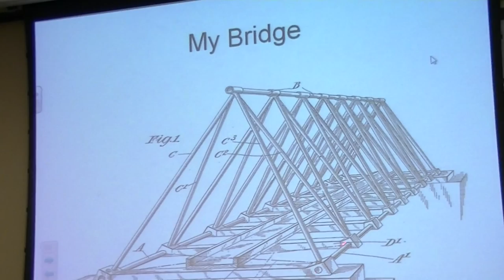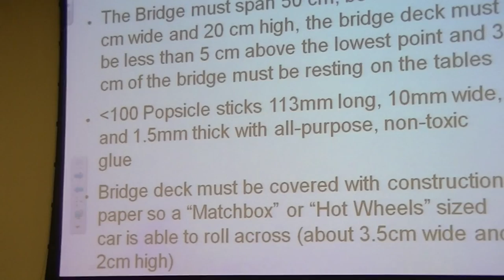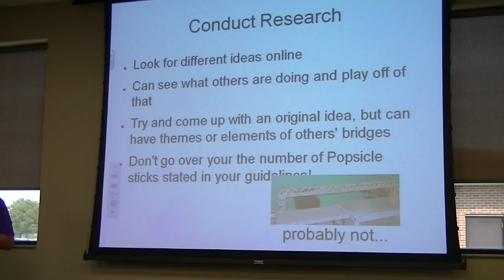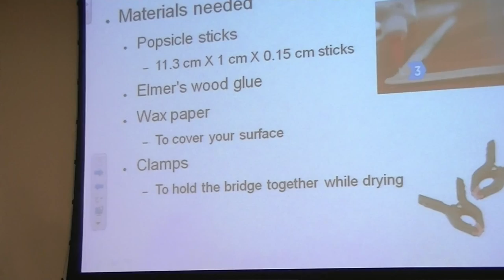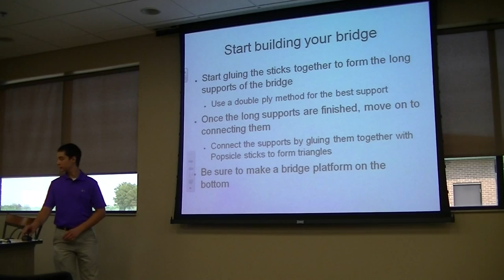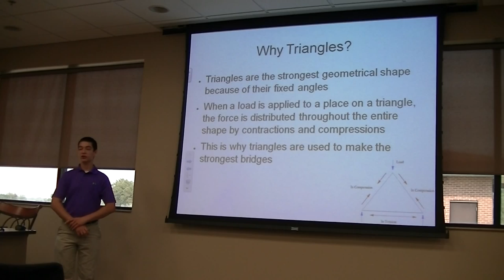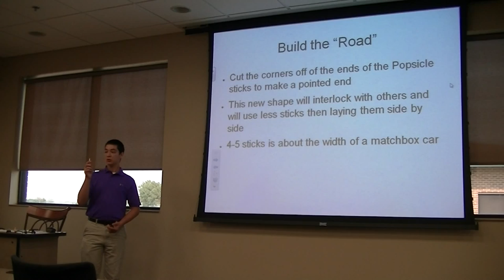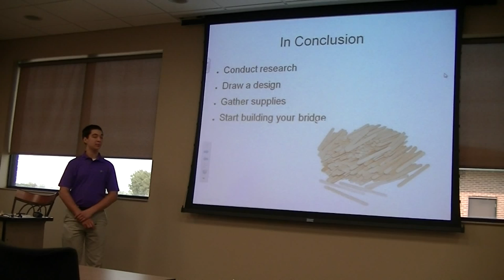Daniel Brown County Contest 2014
Illustrated Talk - "The Bridge to Understanding"